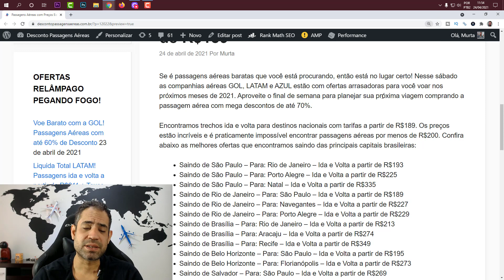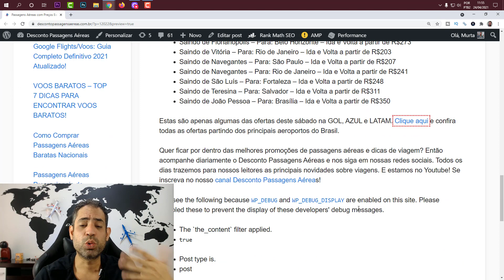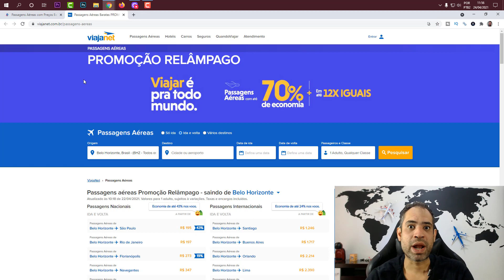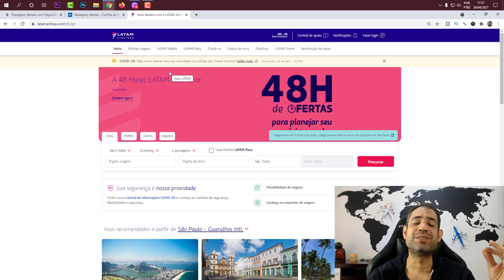SÓ AS MELHORES! PASSAGENS AÉREAS BARATAS AZUL, GOL E LATAM EM PROMOÇÃO NESSE FINAL DE SEMANA!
Se é passagens aéreas baratas que você está procurando, então está no lugar certo! Nesse sábado as companhias aéreas GOL, LATAM e AZUL estão com ofertas arrasadoras para você voar nos próximos meses de 2021. Aproveite o final de semana para planejar sua próxima viagem comprando a passagem aérea com mega descontos de até 70%.

Encontramos trechos ida e volta para destinos nacionais com tarifas a partir de R$189. Os preços estão incríveis e é praticamente impossível encontrar passagens aéreas por menos de R$200. Confira abaixo as melhores ofertas que encontramos saindo das principais capitais brasileiras:

Saindo de São Paulo – Para: Rio de Janeiro – Ida e Volta a partir de R$193
Saindo de São Paulo – Para: Porto Alegre – Ida e Volta a partir de R$225
Saindo de São Paulo – Para: Natal – Ida e Volta a partir de R$335
Saindo de Rio de Janeiro – Para: Navegantes – Ida e Volta a partir de R$227
Saindo de Rio de Janeiro – Para: Porto Alegre – Ida e Volta a partir de R$229
Saindo de Brasília – Para: Rio de Janeiro – Ida e Volta a partir de R$213
Saindo de Brasília – Para: Aracaju – Ida e Volta a partir de R$274
Saindo de Brasília – Para: Recife – Ida e Volta a partir de R$349
Saindo de Belo Horizonte – Para: Florianópolis – Ida e Volta a partir de R$273
Saindo de Salvador – Para: São Paulo – Ida e Volta a partir de R$269
Saindo de Salvador – Para: Recife – Ida e Volta a partir de R$241
Saindo de Recife – Para: Salvador – Ida e Volta a partir de R$241
Saindo de Recife – Para: São Paulo – Ida e Volta a partir de R$336
Saindo de Porto Alegre – Para: Curitiba – Ida e Volta a partir de R$215
Saindo de Porto Alegre – Para: Rio de Janeiro – Ida e Volta a partir de R$216
Saindo de Porto Alegre – Para: Brasília – Ida e Volta a partir de R$309
Saindo de Curitiba – Para: Rio de Janeiro – Ida e Volta a partir de R$210
Saindo de Curitiba – Para: São Paulo – Ida e Volta a partir de R$200
Saindo de Belém – Para: Santarém – Ida e Volta a partir de R$216
Saindo de Belém – Para: Fortaleza – Ida e Volta a partir de R$236
Saindo de Fortaleza – Para: Belém – Ida e Volta a partir de R$236
Saindo de Goiânia – Para: Salvador – Ida e Volta a partir de R$318
Saindo de Goiânia – Para: Rio de Janeiro – Ida e Volta a partir de R$280
Saindo de Cuiabá – Para: Brasília – Ida e Volta a partir de R$203
Saindo de Florianópolis – Para: São Paulo – Ida e Volta a partir de R$210
Saindo de Florianópolis – Para: Belo Horizonte – Ida e Volta a partir de R$273
Saindo de Vitória – Para: Rio de Janeiro – Ida e Volta a partir de R$203
Saindo de Navegantes – Para: São Paulo – Ida e Volta a partir de R$207
Saindo de Navegantes – Para: Rio de Janeiro – Ida e Volta a partir de R$241
Saindo de São Luís – Para: Fortaleza – Ida e Volta a partir de R$248
Saindo de Teresina – Para: Salvador – Ida e Volta a partir de R$311
Saindo de João Pessoa – Para: Brasília – Ida e Volta a partir de R$350
Estas são apenas algumas das ofertas deste sábado na GOL, AZUL e LATAM. Clique aqui e confira todas as ofertas partindo dos principais aeroportos do Brasil.